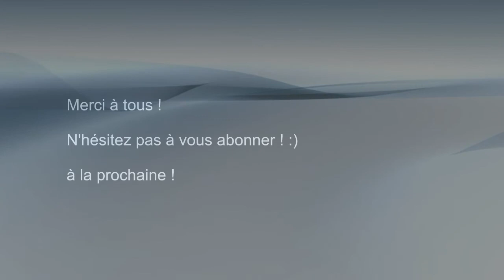New Super Mario Bros U - Poisonous Land !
Voilà comme promis !

Voici le 10e épisode de la série New Super Mario bros U avec Mio et Yui !
Au programme, de la rigolade comme d'habitude et surtout des fourbes attaques !

Nous arrivons donc au monde 5 et comme on vous l'a déjà dit au tout début des vidéos... Vive les marais empoisonnés =)

Je ne vous en dis pas plus et je vous dis donc à très bientôt pour de nouvelles aventures !